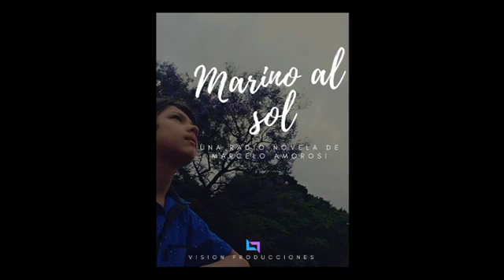15 MARINO AL SOL Capitulo 15